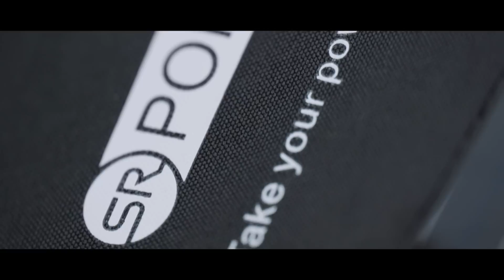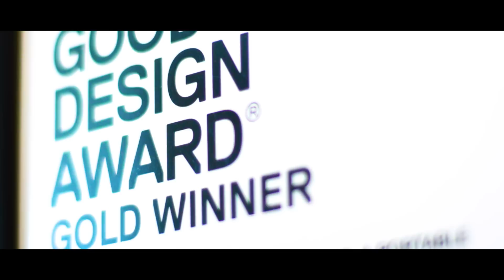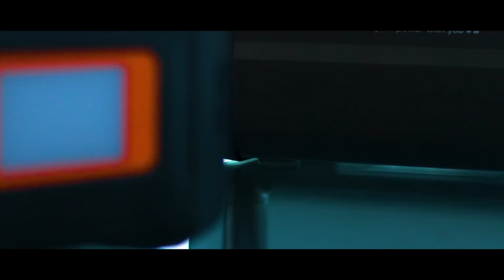Generate your own electricity with Sunpower Renewables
The 2015 Paris Agreement was curated and later adopted by several world leaders at the United Nations (UN) Climate Change Conference.
The Paris Agreement puts in place a globally recognised framework to avoid dangerous climate change and its irreversible repercussions by limiting the increase of global warming temperatures to 1.5 degrees Celsius, potentially halving the amount of sea level rise in expected comparison.

SR Portables is an Australian renewable energy solution company, recognised as a global leader in innovative renewable energy technology and development, dedicated to reducing global carbon emissions and leading the charge on transitioning to energy self-reliance.

“Our whole point is to convert customers from being consumers, to being prosumers so they can produce their own energy and consume their own energy and through our products we actually make that vision into a reality.” - Nitasha Badhwar, Founder and CSO of SR Portables.